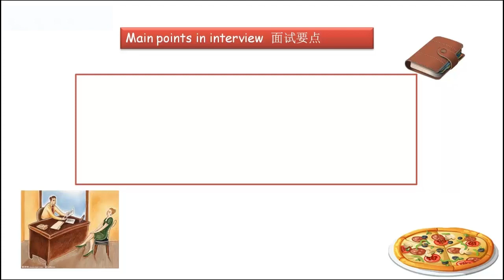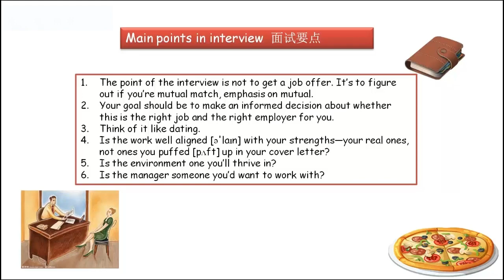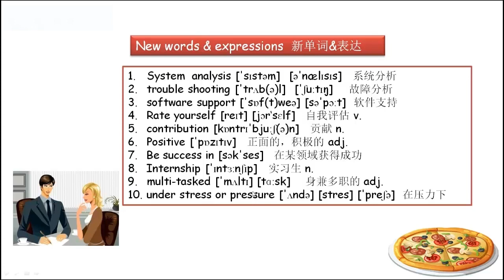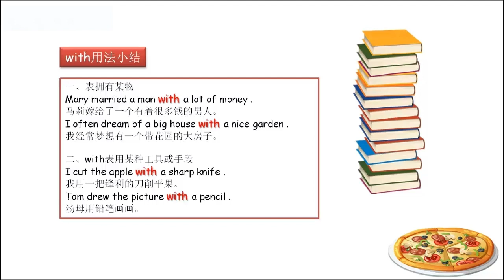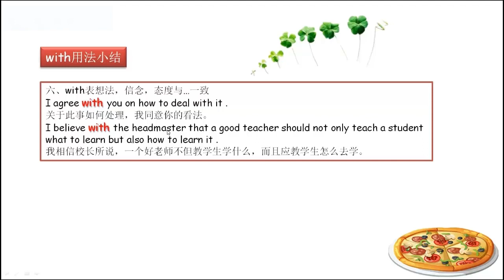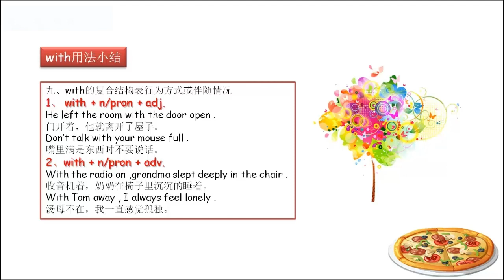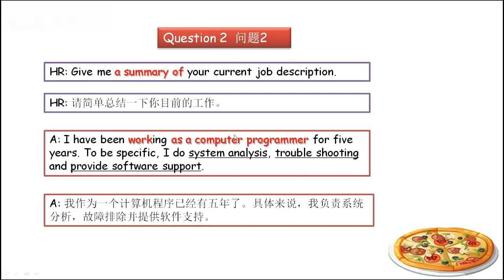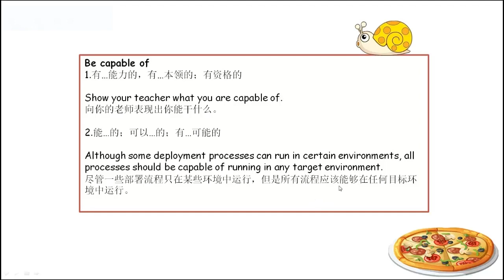英语—主题：求职面试时常用的相关英语A。 | 英语教学 | 实用英语 | 英语自学 | 免费学英语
本课程大纲：
1、面试过程中要注意的事项。
2、本主题的重点词汇与。
3、面试自我介绍/如何推销自己。
4、With用法详解。
5、细讲常见面试问题及其应答技巧。
6、怎样去描述一个人的性格特征。
7、课程内容总结与复习。

教师介绍－Jacquelyn老师:
多年外贸工作经验，教学经验丰富，发音标准，声音甜美，语言功底扎实。Jacquelyn是一位颜值超高的“美女”老师，性格开朗活泼。其教学风格轻松活泼、言语幽默。教学方法浅显易懂，总是能将枯燥乏味的知识点以形象生动的方式呈现出来，善于引导学员思考和理解一直以来在学员当中拥有良好的口碑。
擅长课程:《玩转英语900句》、《朗文国际英语》、《新视线商务英语》、《新概念英语》